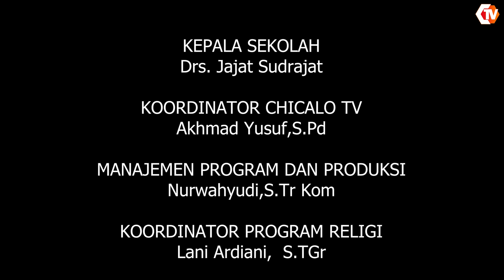CHICALO RELIGI EPS.17 || MANFAAT DAN KEUTAMAAN BERPUASA DIBULAN RAMADHAN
Chicalo TV The Symbol Of Quality Product